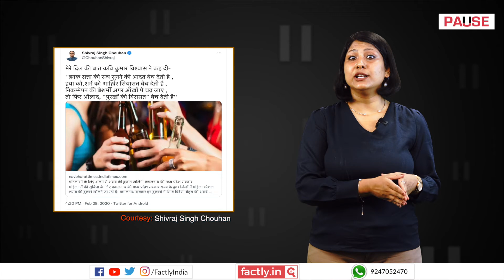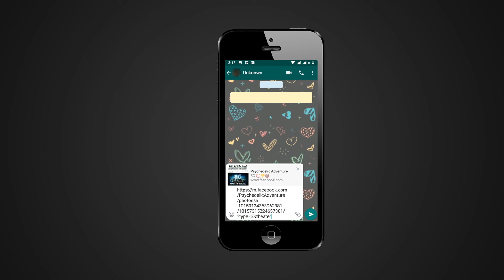FACT CHECK: Recent News about MP State Govt Decision to Open Alcohol Shops for Women?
A social media post claims that an accompanying image shows a recent news article about the Madhya Pradesh government deciding to open alcohol shops exclusively for female customers. We check the veracity of the claim in this video.